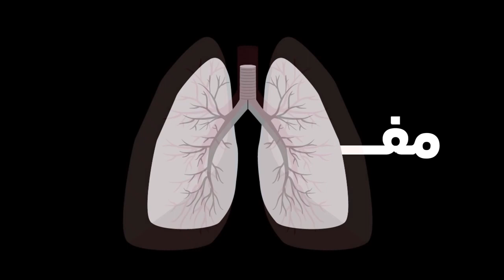آخر نفس | موعظة مؤثرة وقوية جدا | د.محمد الغليظ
تاجروا مع الله .. فانها التجارة الرابحة
ومن اعان على طاعه .. كانت له عند الله خير بضاعه
فلا تبخلوا بالخير على انفسكم وغيركم
عَنْ أَبِي مَسْعُودٍ الْأَنْصَارِيِّ رضي الله عنه قَالَ : قَالَ رَسُولُ اللَّهِ صَلَّى اللَّهُ عَلَيْهِ وَسَلَّمَ : ( مَنْ دَلَّ عَلَى خَيْرٍ فَلَهُ مِثْلُ أَجْرِ فَاعِلِهِ ) رواه مسلم ( 1893 )
عمل يسير وخير  كثير
شاهد وشارك ولك الاجر
جزاكم الله عنا اطيب الجزاء وخيره
صدقة جاريه .. نسال الله ان يتقبلها وان يجعلها خالصة لوجه الله
ولا تنسونا من صالح دعائكم .. تقبل الله مني ومنكم

ويمكنكم متابعتنا على الروابط التالية ونتشرف بمروركم الكريم
فيس بوك : اللَّهُمَّ إِنِّي أَسْأَلُكَ رِضَاكَ وَالجَنَّةَ

مقاطع مختصرة ومهمه ومفيدة
أروع المقاطع الأسلامية
أروع المقاطع الدينية
أروع المقاطع المؤثرة
فيديو سيجعلك ترتاح نفسيا
مواعظ مؤثرة جدا
موعظة مؤثرة جدا
موعظة وعبرة
موعظة وحكمة
موعظة وجلت منها القلوب
مواعظ وعبر
موعظة وحكم
حالة واتس مواعظ
ذكر وموعظة
قصص عبرة وموعظة
قصة وموعظة
حكمة وموعظة
ذكر وموعظة
موعظة هادئة
موعظة مؤثرة
موعظة مؤثرة قصيرة
كلام موعظة جميلة
موعظة قصيرة
كلام مواعظ
موعظة قوية
موعظة في دقيقة
موعظة في الصبر
موعظة في الحزن
موعظة في الهم
موعظة عن الدنيا
موعظة صباحية
موعظة صوتية
شيخ موعظة
موعظة رائعة
موعظة رقيقة
موعظة عن رحمة الله
موعظة ذهبية
موعظة عن ذكر الله
موعظة ذرفت منها العيون
موعظة دينية مؤثرة
موعظة دقيقة
درس موعظة
موعظة خاشعة
موعظة حزينة
موعظة حسنه
موعظة حالة واتس
موعظة حالات واتس
موعظة حسنة قصيرة
موعظة جميلة
موعظة جليلة
موعظة جميلة جدا
مواعظ ترقق القلب
مواعظ ترقق القلوب
مواعظ تريح القلب
موعظة بليغة وجلت منها القلوب
موعظة بليغة
موعظة مؤثرة 2018
نصيحة من ذهب
نصيحة دينية
نصيحة وحكمة
نصيحة نابلسي
نصيحة محب
نصيحة من القلب للقلب
نصيحة مؤثرة
نصيحة للشباب
نصيحة قصيرة
نصيحة قد تغير حياتك
نصيحة قيمة
نصيحة في الحياة
نصيحة غالية
نصيحة عن الحياة
نصيحة طبية
نصيحة طبية قصيرة
نصيحة لمن ضاقت به الدنيا
نصيحة شيخ
نصيحة شاب
نصيحة ستغير حياتك ,
نصيحة ذهبية
نصيحة دينية قصيرة
نصيحة دكتور
نصيحة دينية جميلة
نصيحة دينية مفيدة
نصيحة حالات